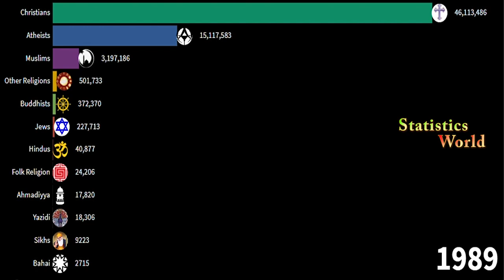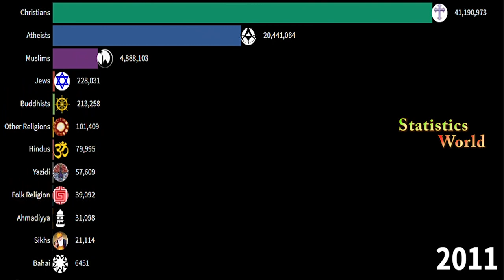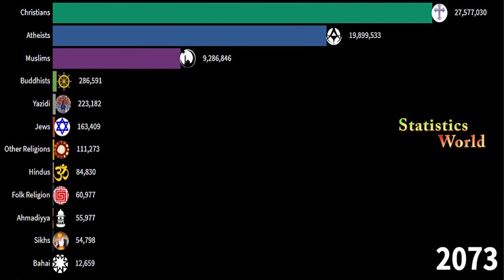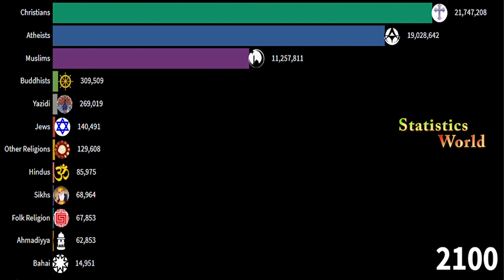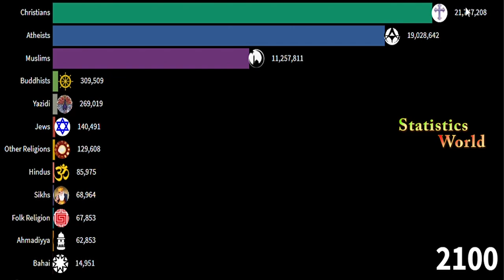Top Religion Growth in Germany From 1900-2100